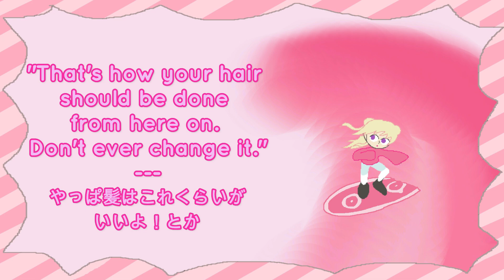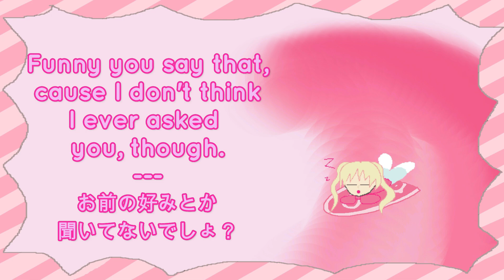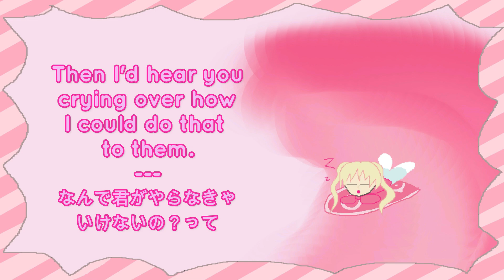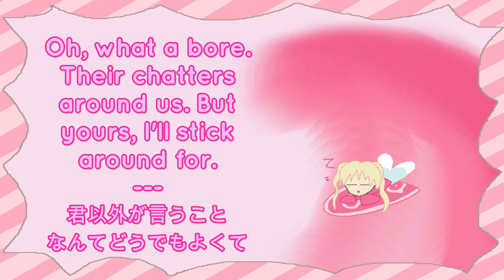Polkadot Stingray - SURF (English Translation Attempt)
Hello, Humans of 2023 Land! I've come to start the year by fixing a translation that I did last year:3 It's name? SURF by Polkadot Stingray!

The shores of error were riddled with waves, so here it is again in January, fresh for the paddling:3

The following is the description for the original video! Please enjoy if applicable!

And here it is, the final song I'm translating from the "Odoruyouni" Album that just came out...

A MONTH AGO!? (More like 4 at this pointxD)

Goodness, what was I doing in the meantime? Surely the translation didn't take that long:O

Truth is, it didn't! I just got lethargic after doing three in a row beforehand:O I needed a bit of a healthy break, but I always meant to come back and do this one eventually! THUS, the first four words of the description!

This song is called SURF? I had a lot of fun trying around with this one! There's this constant phrase which literally means "Troubled Times!", so I decided I'd creatively translate that in association with waves, cause even though the whole "SURF" part is a metaphor (Probs in regards to struggles and triumphs in relationships??? CITATION NEEDED), I thought it'd be cool to tie any flavorful translations to that general theme:O I hope I did good:O

Either way, enjoy! I still have two more translations I wanna get out this year, but before that, I have a guidebook to get a 2nd translation draft out of! Watch me!!!

(LIKE ALWAYS, I took some liberties with my translation:O Some things may not be 1-1, but I hope the intent is still intact, cause if not, then I won't feel very free trying to fix it later:O)

ALSO, PLEASE SUPPORT THE OFFICIAL RELEASE!